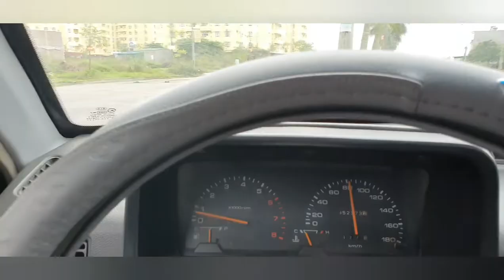KIA PRID 1996 NHẬP KHẨU NGUYÊN C... MÁY GẦM CHẤT,CÔN SỐ NGỌT ĐIỀU HÒA MÁT..AE QUAN TÂM LH 0965951955